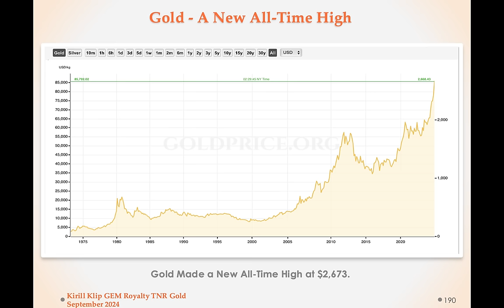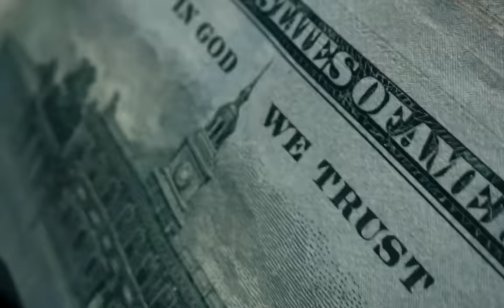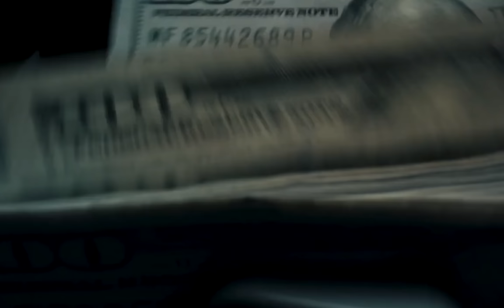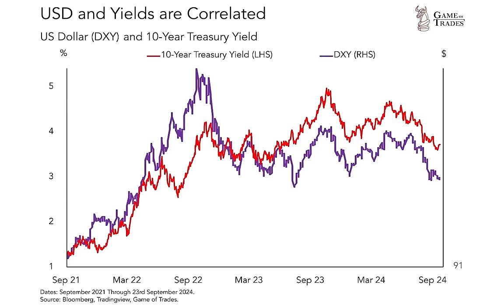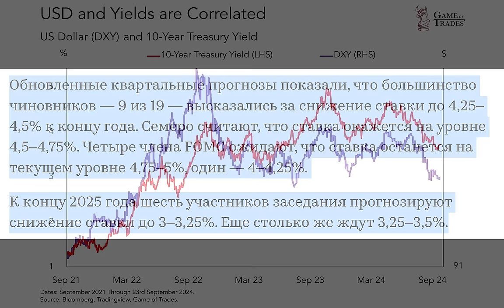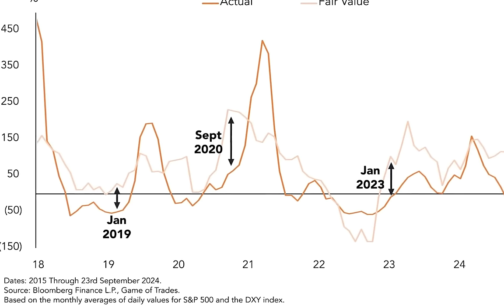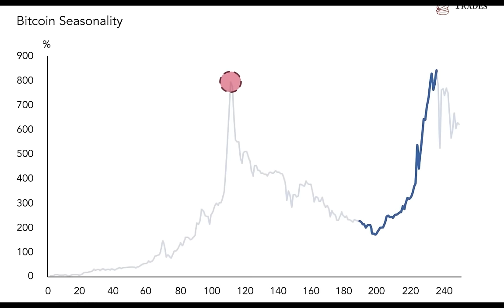БИТКОИН ВОТ ВОТ ШОКИРУЕТ МИР! 99% ЛЮДЕЙ ПОТЕРЯЮТ ВСЕ И ЛИШЬ 1 % УВИДИТ ЭТО ВИДЕО